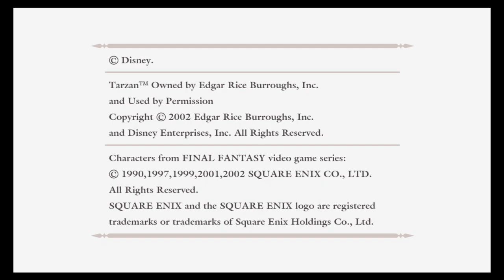Wide Awake and Gaming: Kingdom Hearts